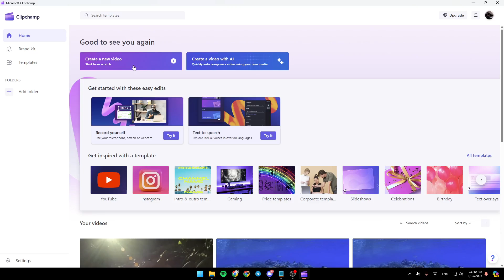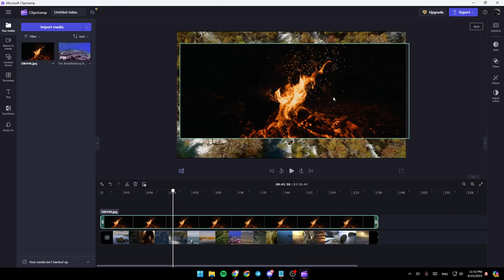How To Add Photos On Videos On Clipchamp Tutorial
Today we talk about add photos on videos on clipchamp,clipchamp video editing,clipchamp tutorial,clipchamp video editing tutorial,how to use clipchamp video editor